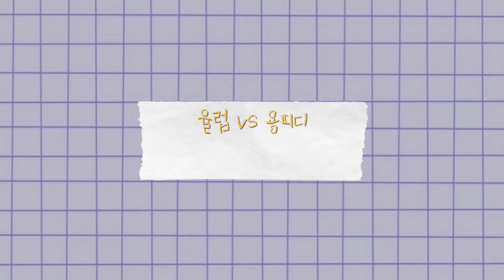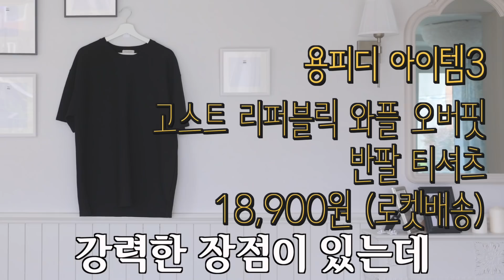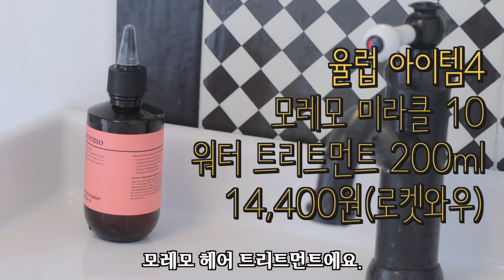쿠팡에만 3000만원 쓰고 알려주는! 진~짜 꿀템 BEST 10🏆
안녕하세요 율럽이에요!
오늘은 설욕전으로 돌아왔습니다ㅋㅋㅋㅋㅋ
(과연 3탄 대결은..이길 수 있을 것인가 두구두구)
쿠팡 덕후인 용피디와 제가 지금까지 산 아이템 중 베스트를 골라왔어요!!
과연 이번엔 누가 더 잘 샀나요🙆🏻‍♀️🙆🏻‍♀️🙆🏻‍♀️
댓글로 많이많이 남겨주세용히힣
우리 율린이님들 행복한 연휴 보내세요❤️

*상품정보(구매시기에 따라 가격대가 다를 수 있어용*.*)

✔️용피디 아이템1
마리브리자드 시럽2개+펌프
/ 23,960원(로켓배송)
✔️율럽 아이템1
폰타나 라치오 로마노치즈 브로콜리 조리수프 90g 10개
/17,460원 (로켓와우)

✔️율럽 아이템2
레드씰 프로폴리스 치약 100g, 3개
/14,900원 (로켓와우)
✔️용피디 아이템2
보쉬 18v 무선 해머드릴 풀세트
/ 206,800원

✔️용피디 아이템3
고스트 리퍼블릭 와플 오버핏 반팔 티셔츠
/18,900원 (로켓배송)
✔️율럽 아이템3
깔끔 심플 패턴 접이식 방수 빨래바구니 레터링
/14,900원(로켓배송)

✔️율럽 아이템4
모레모 미라클 10 워터 트리트먼트 200ml
/14,400원(로켓와우)
✔️용피디 아이템4
슬로웨이 스테인레스 녹제거제+브러쉬 세트
/8,490원(로켓배송)

✔️용피디 아이템5
욕실청소샤워기 올스텐
/21,290원(로켓배송)
✔️율럽 아이템5
르샤트라 드라이시트 피오니부케 120매
1/2,080원(로켓와우)